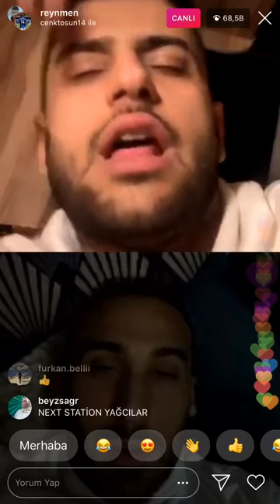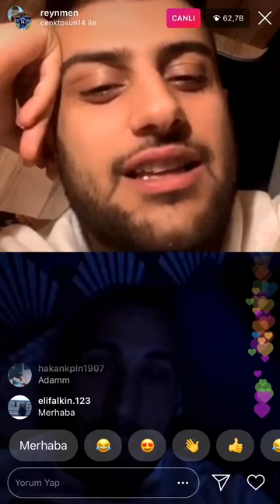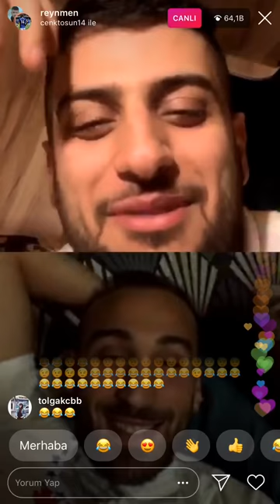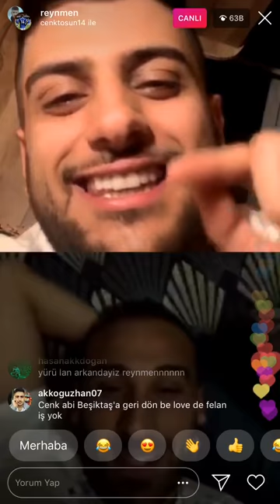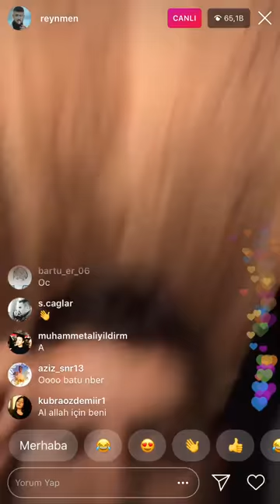Yusuf Aktaş Cenk Tosun İle Rekor Kıran Şarkısını Konuşuyor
Reynmen Cenk Tosun Canlı Yayını / Dersim Olsun Klibi İle İlgili Bilgi veriyor